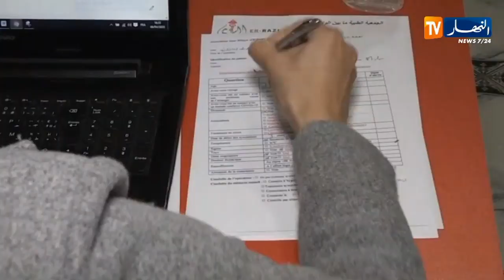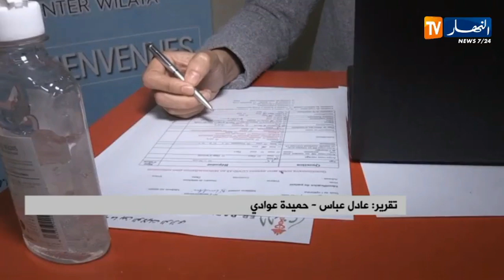البليدة/ أطباء ينشئون مراكز للإتصال لتقليص الضغط على المستشفيات